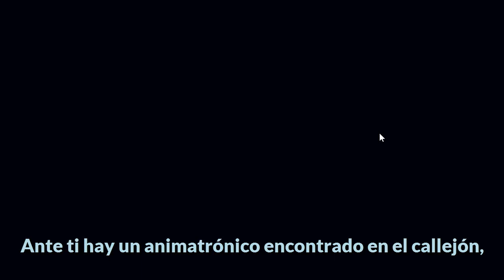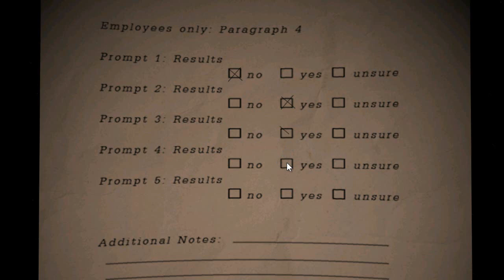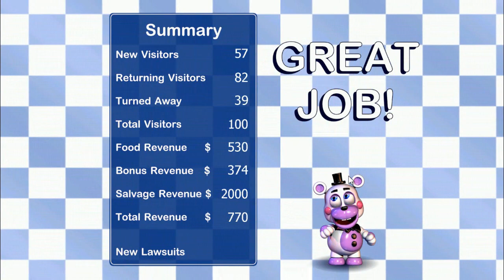Freddy Fazbear's Pizzeria Simulator - Día 4 [Walkthrough] Español